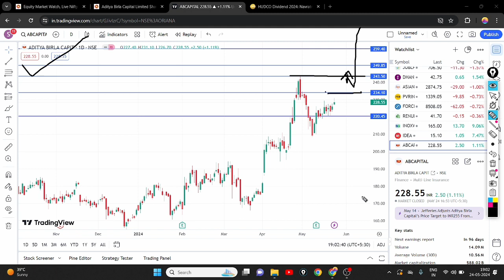ADITYA BIRLA CAPITAL SHARE BULLISH || AB CAPITAL SHARE TARGET || AB CAPITAL SHARE LATEST NEWS